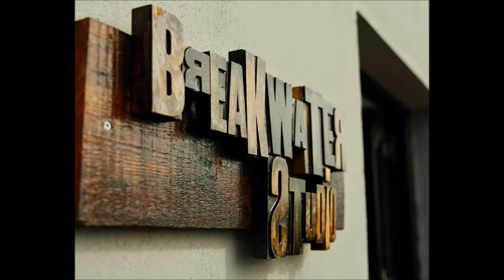Breakwater Studio Rathlin Island